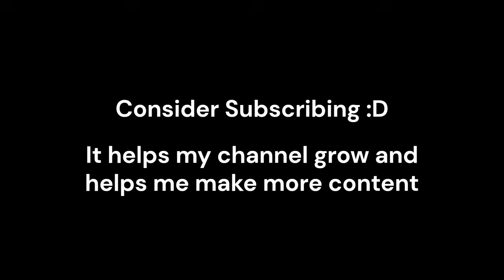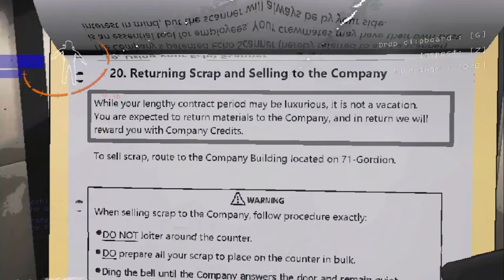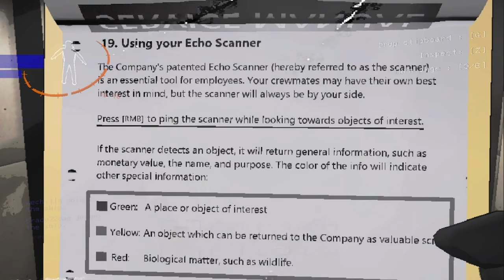THESE CLIPS GET FUNNIER THE LONGER YOU WATCH (Lethal Company v64)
In this video we're diving headfirst into heart-pounding action, awkward team fails, and some hilarious game-induced panic attacks. Watch us fumble, stumble and scream like little kids.